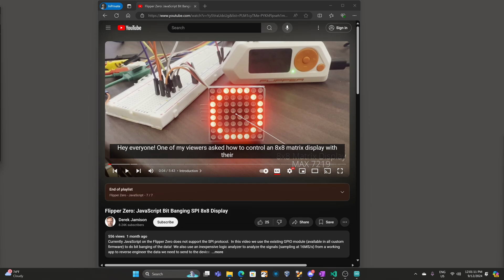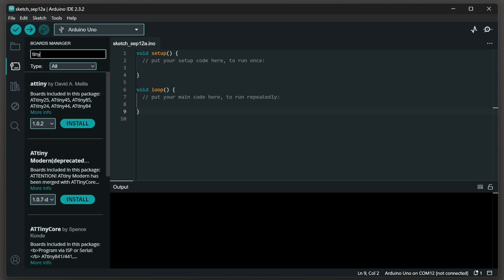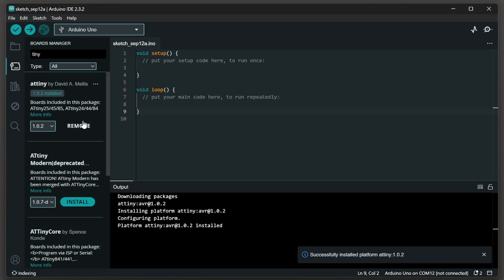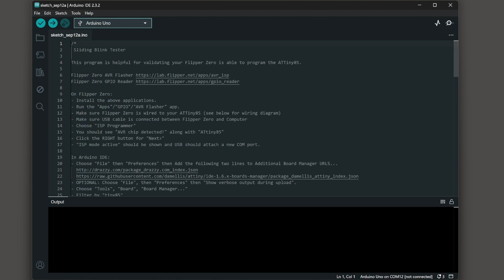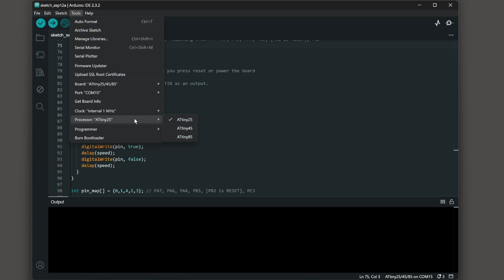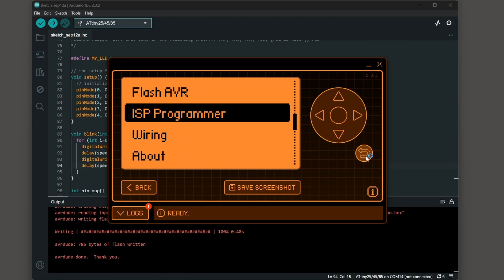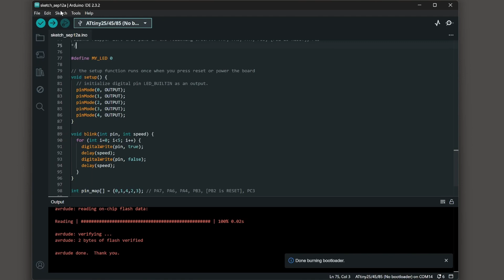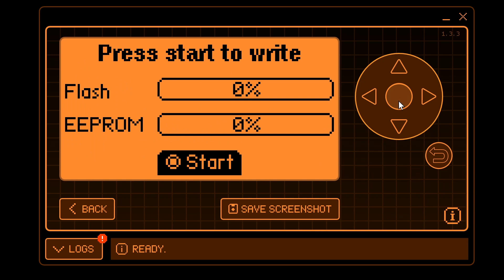[133] Flipper-Zero: Program ATtiny85 for small circuits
The Flipper Zero can be used to program a variety of microcontroller, such as the ATtiny85.  In this video we look at how to program the ATtiny85 using the Flipper Zero and the Arduino IDE (which uses avrdude).

There are lots of exciting projects on the internet you can do that use the ATtiny85, including small video games you can make!

Timeline:
0:00 - Introduction
1:05 - Flipper apps (AVR Flasher, [GPIO] Reader)
1:42 - Arduino IDE Setup
2:22 - Board managers (attiny, ATTinyCore)
3:20 - Wiring the Flipper
5:35 - Program using attiny
7:40 - Testing our blink sketch
8:12 - Program using ATTinyCore
9:23 - Dump/Flash AVR
10:30 - Summary